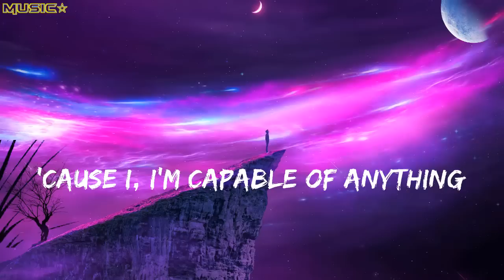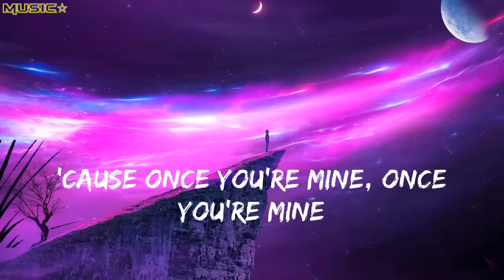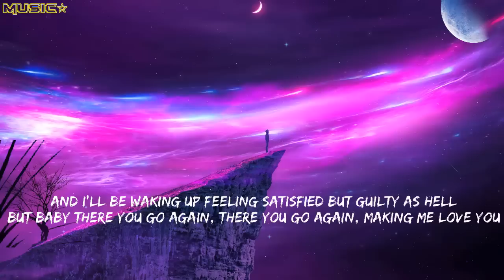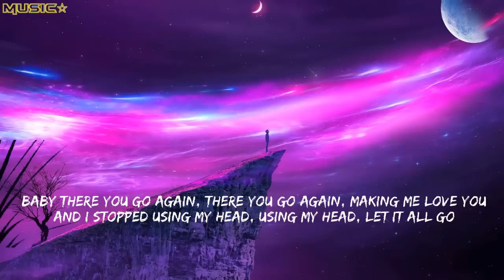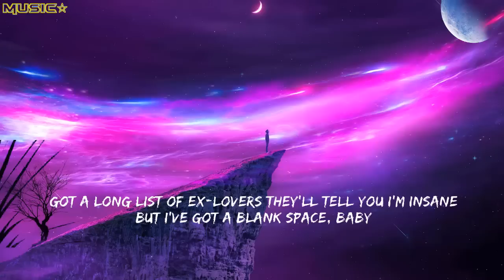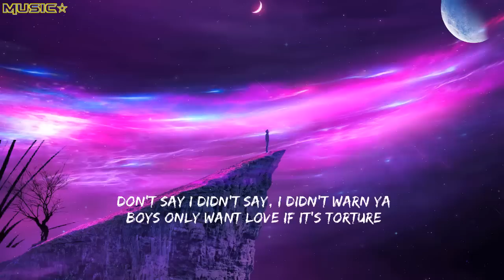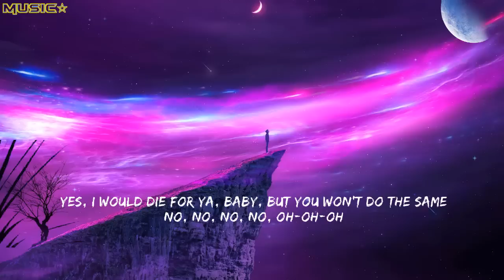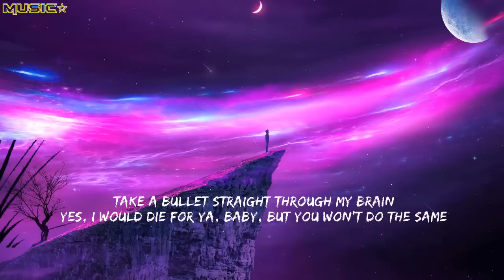Dark Horse Katy Perry, Maroon 5, Taylor Swift, Bruno Mars